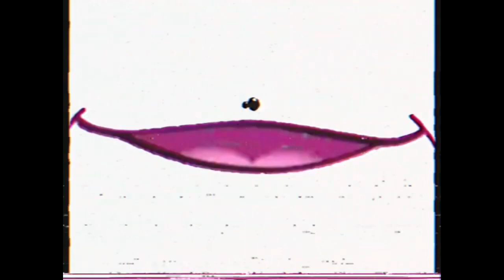Face Nick Jr Is Gonna Get Crazy